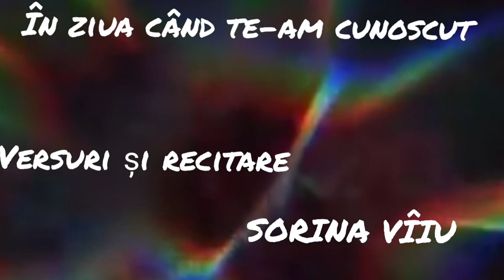SORINA VÎIU - În ziua când te-am cunoscut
ÎN ZIUA CÂND TE-AM CUNOSCUT
Versuri și recitare  - Sorina Vîiu
Montaj  - Adriana Ailoaie